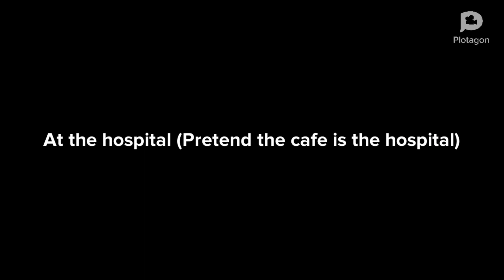The Plotagon Episode 22: iPhone Dimension Transfer